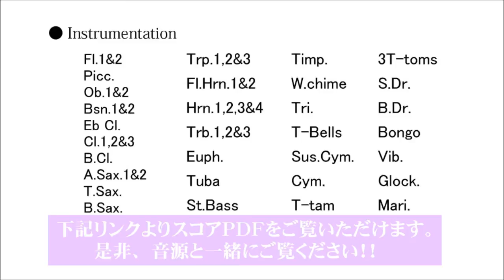【ダイジェスト音源】3つの海の情景／鈴木英史 ／Three Spectacles for Navy Blue by Eiji Suzuki YDOS-A05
自然の力を讃えることで、佐世保の過去から未来に至る希望のオマージュを描こうと決意し作られた曲。
3つの海の情景／鈴木英史
Three Spectacles for Navy Blue by Eiji Suzuki
YDOS-A05

第1曲「夜明け」
第2曲「群島・波」
第3曲「航海 」

Grade 5
Time 10:00

「３つの海の情景」は、海上自衛隊佐世保音楽隊創立50周年記念委嘱作品。2003年２月22日、佐世保において熊崎博幸指揮、同隊員により初演された。
佐世保は「軍港のまち」という印象が強い。それが元で大きく発展してきたまちである。それとともに大いなる自然の恵みにも支えられてきたまち。
作曲にあたって佐世保を訪れた際に見た、佐世保の海に点在する群島。九十九島(くじゅうくしま)。文字通り99の島からなる、群島は絶景であると同時に、自然のちから偉大さを、まざまざと見せつけられる思いだった。佐世保のまちにさまざまな苦しい歴史を横目に、太古からゆっくりと群島が形作られてきたのだ。
ちょうど2003年は佐世保市制100周年でもあったが、区切りのよいその時間も自然の前では一瞬だ。僕は「自然の力を讃えることで、佐世保の過去から未来に至る希望のオマージュを描こう」と考えた。
曲は佐世保(SASEBO)のなかに見える音名“S(Es)-A-S-E-B”が基礎になっている。また、創隊50年市制100年、から５度10度音程が頻繁に現れる。
第１曲「夜明け」＝島々の間から陽が昇る
第２曲「群島・波」＝砕け散る波、視点が波間から上空へと進む
第３曲「航海」＝波に乗って疾走する。
の３曲が、続けて演奏される。

I. Dawn - sunrise between the islands
II. The Archipelago and Waves - waves crash as the point of view ascends from them up to the sky
III. Voyage - riding the crest of the waves

"Three Spectacles for Navy Blue" was commissioned by the Japan Maritime Self-Defense Force Band/Sasebo for their 50th anniversary and premiered by them on 22nd February, 2003, Lt. Cdr. Hiroyuki Kumazaki conducting.
Sasebo is a historically significant seaport, blessed by natural design. Before composing this work, I visited Sasebo and was impressed with the marvelous view of the archipelago called "99 Islands", where literally 99 islands spread across the Sasebo Sea. I was stirred by the area's natural greatness. Throughout Sasebo's tumultuous geologic history, the archipelago was slowly formed.
2003 was also the 100th anniversary of Sasebo city, so I have constructed a homage of hope from the past to the future in Sasebo, praising the power of nature. This song is based upon pitch names "S [Es, or Eb]-A-S-E-B". Considering the band's 50th and the city's 100th anniversaries, the 5th degree and 10th degree appear frequently.